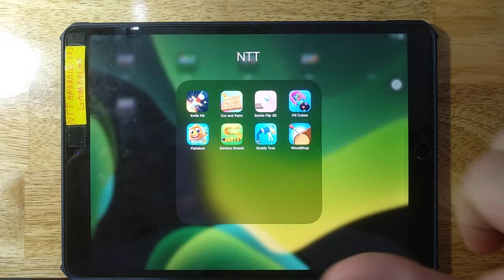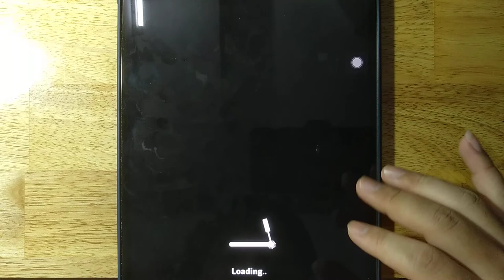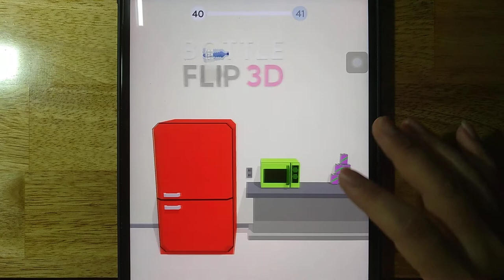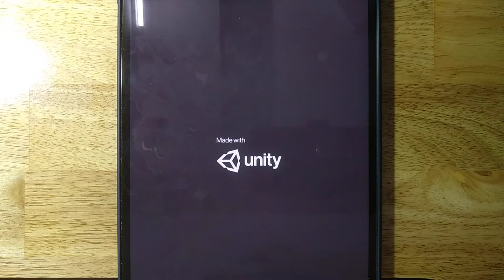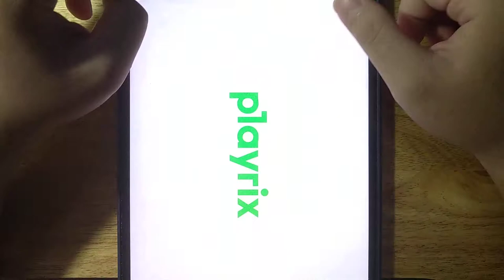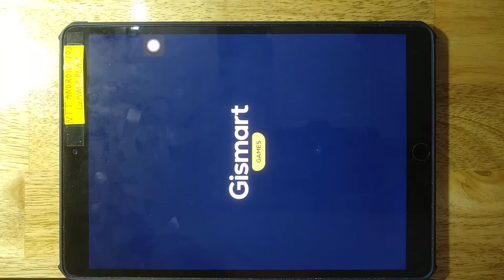Knife Hit, Cut and Paint, Bottle Flip 3D, Fill Cubes, Fishdom, Domino Smash, Buddy Toss, WoodShop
Android GamePlay
iOS GamePlay
iPad GamePlay
GamePlay Walkthrough